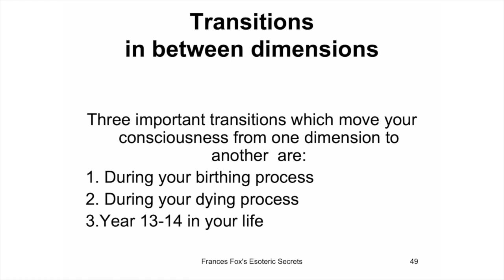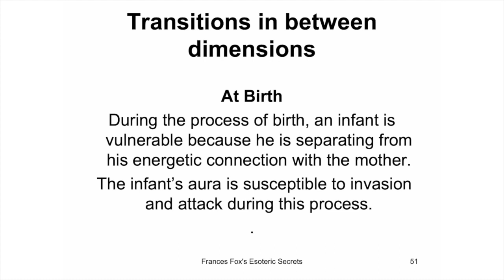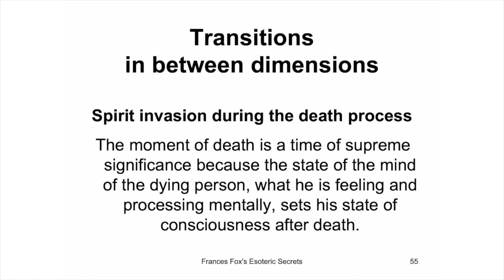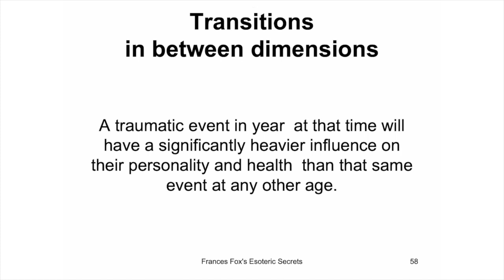Psychic Secrets Book 5 LIFE TRANSITIONS IN BETWEEN DIMENSIONS